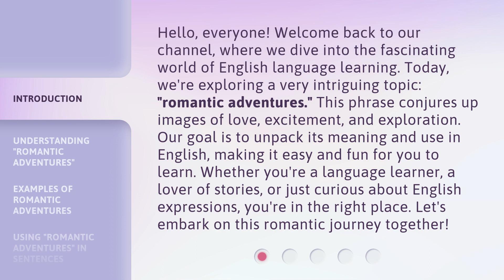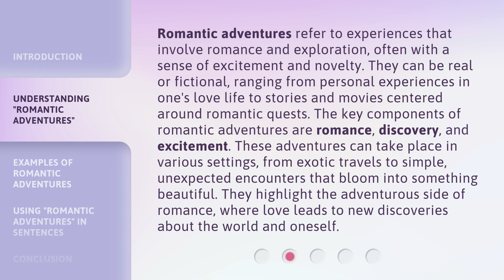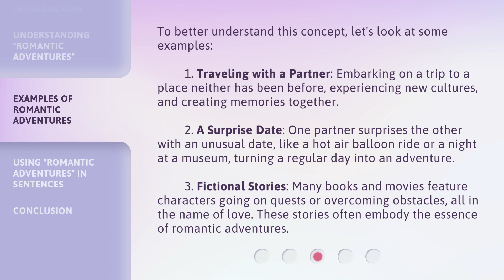Exploring Romantic Adventures: A Journey into Love and Discovery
Love Quest: Exploring Romantic Adventures • Join us on a journey of love and discovery as we explore romantic adventures and the excitement of new beginnings.

00:00 • Introduction - Exploring Romantic Adventures: A Journey into Love and Discovery
00:47 • Understanding "Romantic Adventures"
01:31 • Examples of Romantic Adventures
02:15 • Using "Romantic Adventures" in Sentences